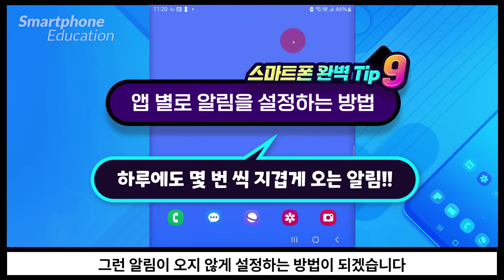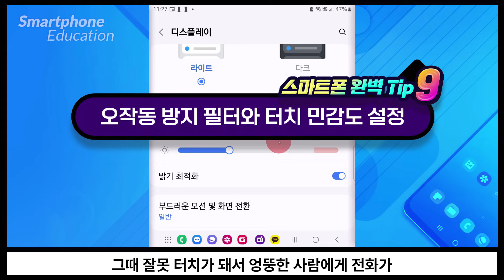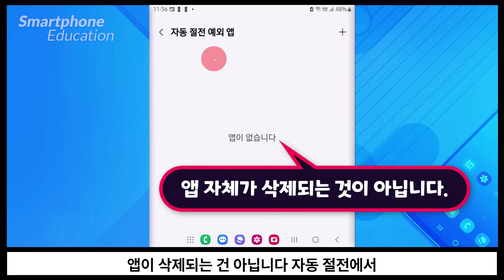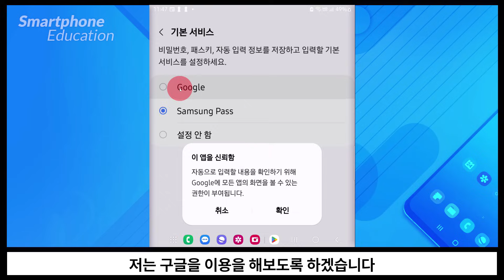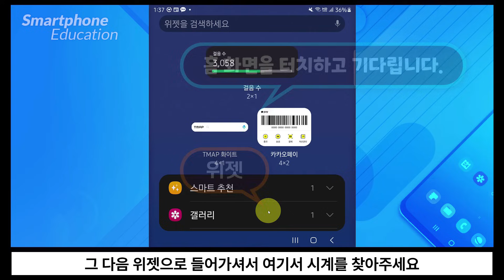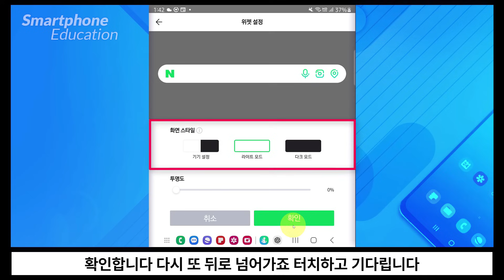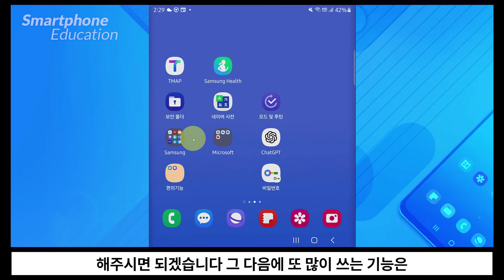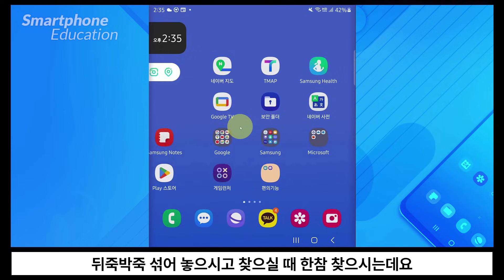스마트폰을 편리하게 사용하는 9가지 유용한 기능 _Learn how to use your smartphone.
IB96 채널에 가입하여 혜택을 누려보세요.
     컴퓨터및 스마트폰 IT 기기 자격증 등을 체계적으로 배울때는

1-스마트폰 최적의 상태로 만들어 주는 설정방법 앱 별로 알림을 설정하는 방법 잠금화면에 알림내용 보이지 않게 하기 오작동 방지 필터와, 터치 민감도 설정 사용하지 않는 앱 절전 설정 고속충전 설정 알림창 여는 방법 계정과 비밀번호 자동 입력 및 저장 기본앱 설정하기 삼성앱 설정하기
2-스마트폰의 홈화면 시계 배치하기 검색창 배치하기 특정 연락처를 뱃지로 만들어서 한번에 전화, 메시지 보내기 카톡 대화방 뱃지로 만들어서 대화방에 바로 접근하기 달력 배치하기 폴더 만들고 앱들 모아보기 새로운 홈화면 페이지 생성 스마트폰 하단의 기본 뱃지 바꾸기